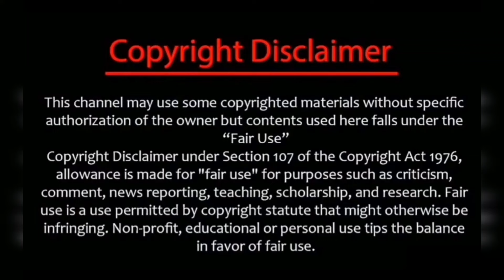KD 2 Karthik & Brothers Combo வேற levelல இருக்கு♥️🔥/karthigaideepam